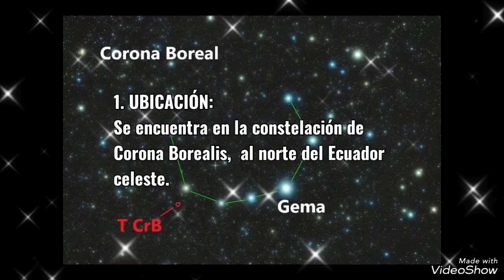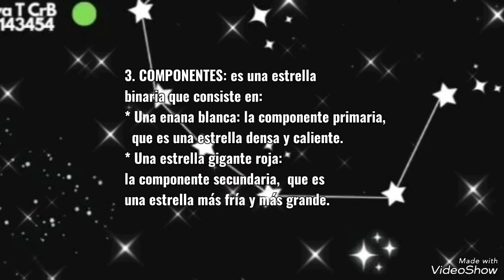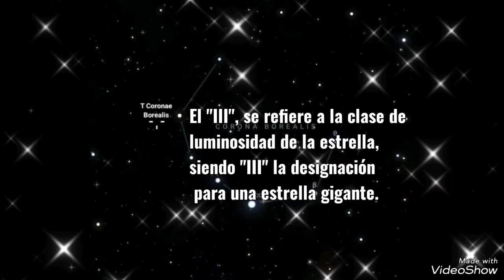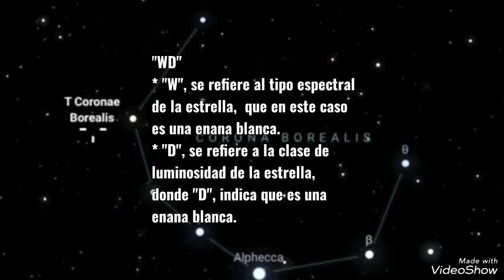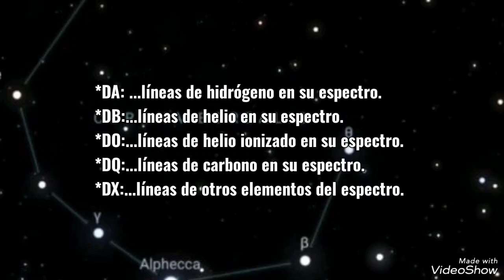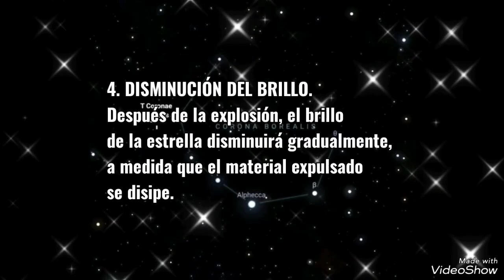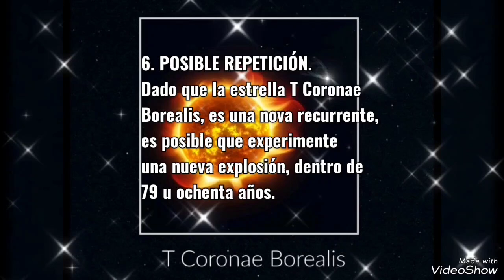¿QUÉ SABES DE LA ESTRELLA QUE ESTÁ PRONTA A EXPLOTAR?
Toda la info sobre TCrB (T Coronae Borealis)